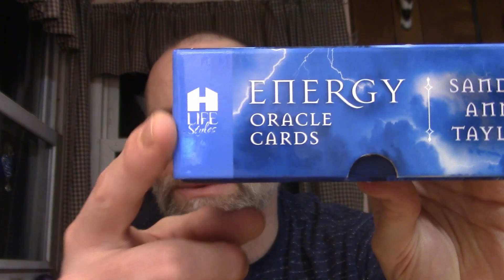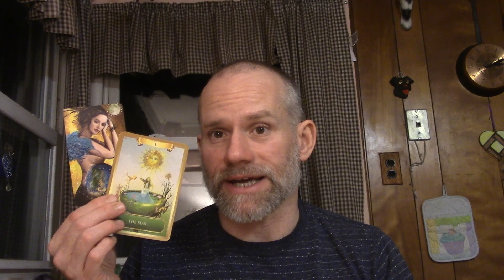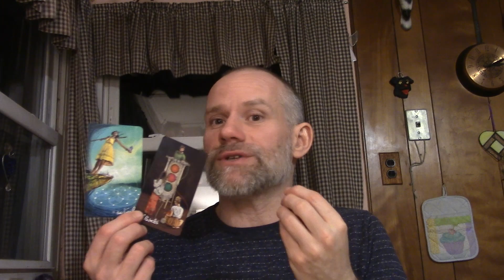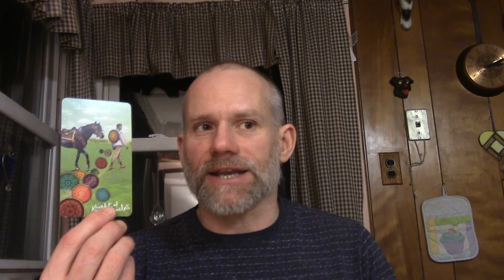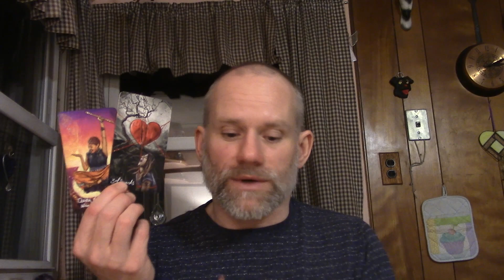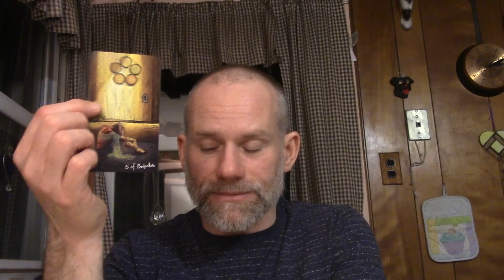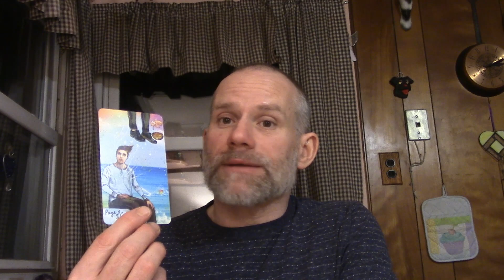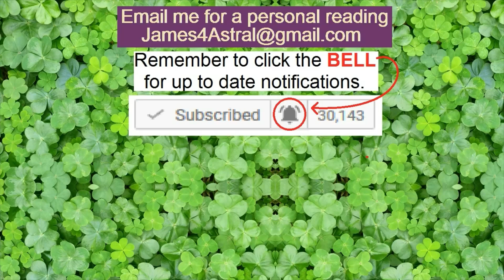Gemini - An Opportunity IS Coming !